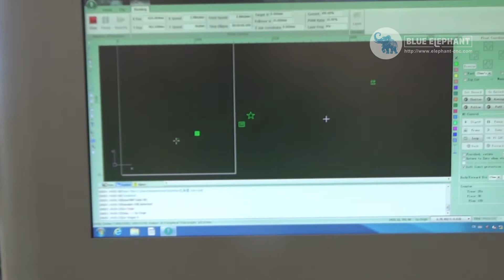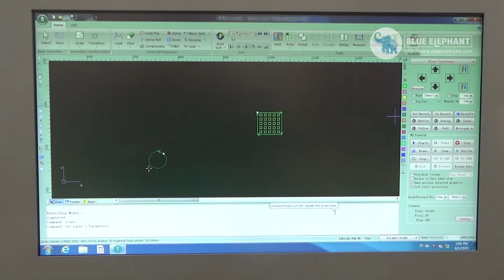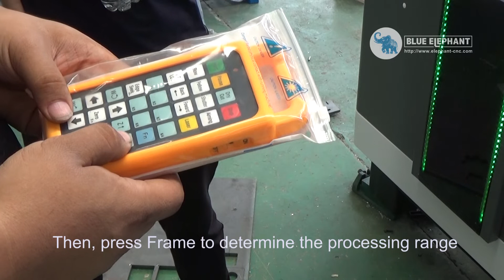2 How to modify size and use handle